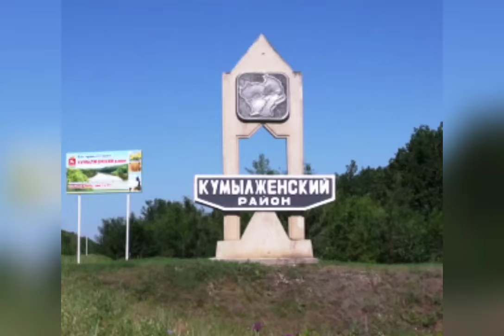11 декабря 2021 г. ● СТАНИЦА КУМЫЛЖЕНСКАЯ. PAI-54.